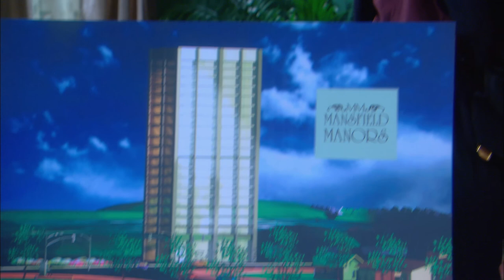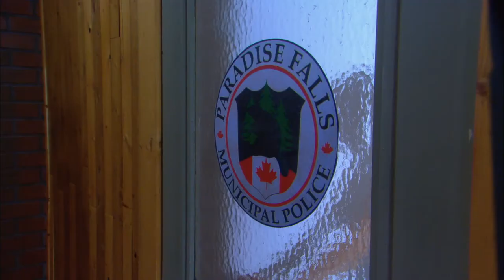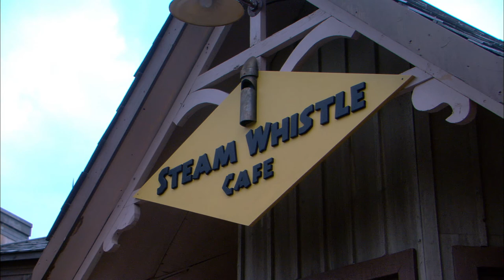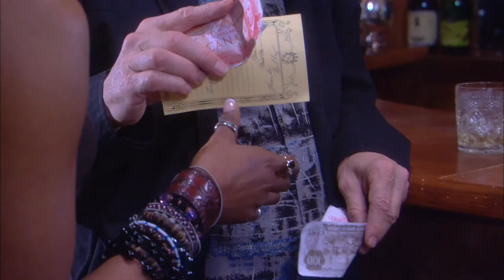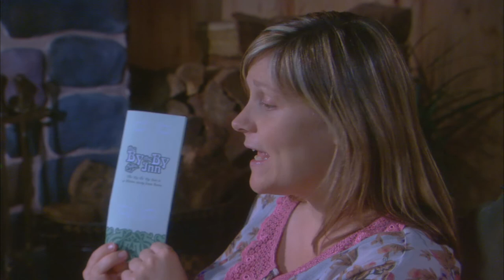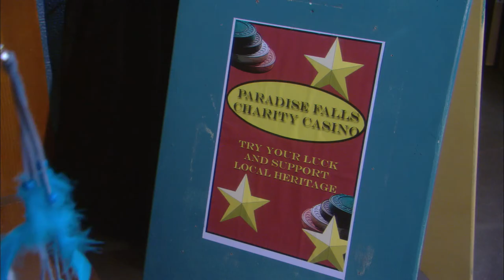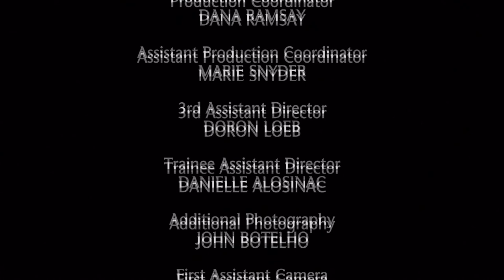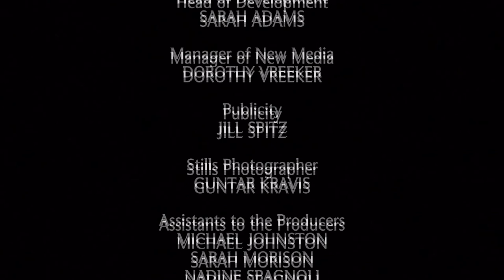Paradise Falls | Season 2 | Episode 1 | Bottom's Up | Tammy Isbell | Cameron Graham | Art Hindle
Watch Paradise Falls Season 2 Episode 1 Bottom's Up on Breakthrough Entertainment

Pete develops a relationship with Kelly. Rose's Birthday. A gay bed and breakfast opens in town and have men running naked through town to celebrity the grand opening. Francis starts a petition to get rid of the B and B. Yvonne hangs out with Michael.